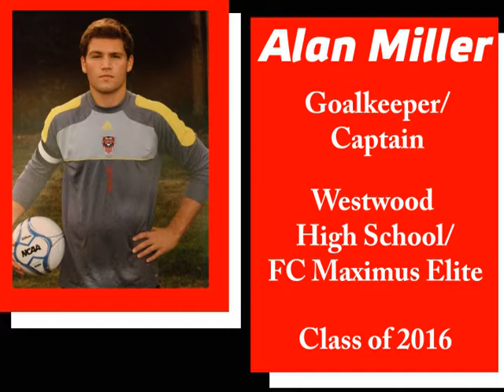Alan Miller Highlights